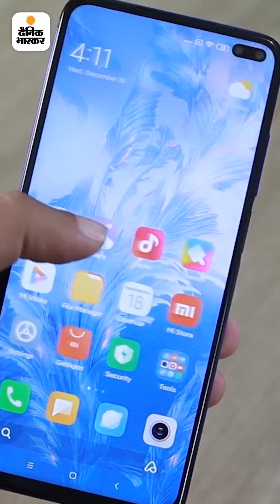मसालों के बिजनेस लाखों की कमाई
आज की पॉजिटिव खबर:वाराणसी के सत्यप्रकाश देख नहीं सकते, लेकिन होममेड मसाले बेचकर सालाना 4 लाख रुपए कमा रहे